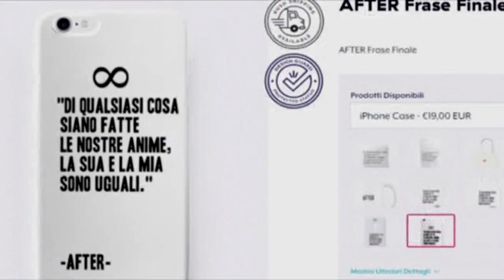CHAT📱Tessa & Hardin - Che cosa hai detto?? [AFTER]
Nuovi e brevissimi video che sto realizzando.  ricreando i messaggi tra Tessa e Hardin!  Alcune frasi inventate da me!  Spero vi piaccia!!!   Li troverete sia in versione italiana e inglese!

VOCI: Giulia Segreti - Barone Mark Kheel

***ACQUISTATE PRODOTTI DI AFTER QUII***
Sito di magliette e vari accessori di AFTER

MI TROVATE SU INSTAGRAM!

AFTER TRAILER
AFTER TRAILER 2019
AFTER TESSA HARDIN
AFTER HESSA
AFTER CLIP ITA
AFTER GIULIA SEGRETI
AFTER LIBRI
AFTER ROMANZI
HESSA CLIP VIDEO ITA
TESSA HARDIN FILM ITA
AFTER IL FILM ITA
AFTER IL FILM FINALE
AFTER IL FILM
CINEMA
TRAILER FILM
AUDIOLIBRI ITA
AUDIOLETTURE AFTER
AFTER FILM COMPLETO
FOLLETTINA
POMERIGGIO 5
BARBARA D'URSO
CIAO DARWIN